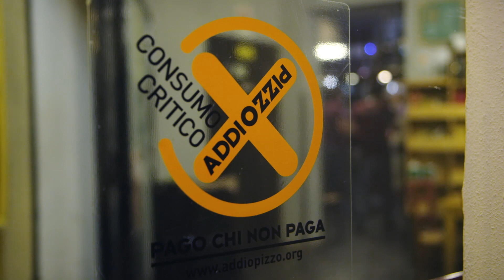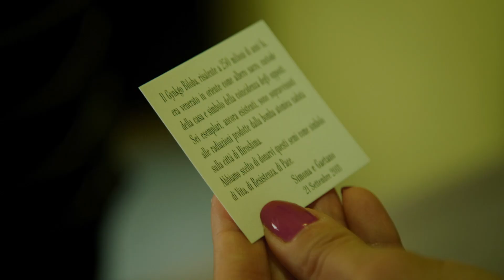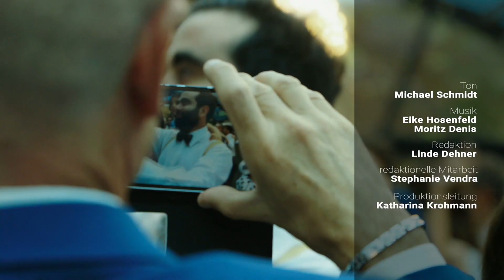Sicilian Wedding - Italian customs with a modern touch | Getting Married (1/5)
Rightly one thinks at this Italian wedding of THE dream wedding par excellence: white wedding dress, food and wine to die for as well as Italian party rage. But that's not all: the modern couple reinterprets many Italian customs. Simona (33), a banker, and Gaetano (34), a bar manager, have decided not to have a church wedding in Catholic Italy. A few years ago, it was still a scandal - today a trend among young Sicilians. Perhaps also because it reduces the already high costs a little. On average, an Italian wedding should cost around 30,000 euros.

Instead of a priest the ceremony is held by the best friend Laura. One after the other she calls friends who celebrate the couple in touching speeches. The handing over of the wedding rings is done by her lively bitch Selma. Strapped to her back, she is supposed to transport the rings once across the hall. In the past, a particularly liquid man from the village was chosen for this task, who then also supported the couple financially.

The pressure of money at the wedding is not only on the bride and groom. Also, all guests, relatives and witnesses must raise - from German view - enormous sums as gift to the bride and groom. And this in one of the poorest areas of Italy - in Palermo. During a city stroll through the capital, Andreas Korn investigates the economic situation of the poorhouse in Italy and asks the younger generation: "Who can afford a wedding here anyway?

But none of this can be felt at the couple's wedding. It is eaten like God in... Italy and celebrated as if there were no tomorrow. Perhaps precisely because Sicily is undergoing social, political and economic change.

Chapters
▷ 0:00 - Intro
▷ 00:40 - Sicily | Getting Married (1/5)
▷ 25:46 - Credits

Five weddings. Five completely different ways to celebrate them in Europe. And a presenter interested in getting married. Authentic, warm and humorous, this documentary series accompanies people before and during the supposedly most important day of their lives.

Every year more than two million Europeans say yes to each other. No wedding in Europe is the same as any other. Lived and loved European diversity.
The Finns in the far north marry unlike Turkish Cypriots, unlike Italians with southern European influences, unlike gay couples in Catholic Ireland, unlike folkloristic Bulgarians in the poorest country of the EU. What are the differences between the ceremonies? What is the most important thing about a wedding across cultures and countries? How do the preparations work? How to find the perfect wedding dress? What role does religion play? What goes wrong? And how does it feel to say yes to one's life?

Presenter and producer Andreas Korn come amazingly close to the wedding couples. He laughs, suffers, cries and celebrates with them. One of his favorite rituals: "I really liked how in Finland the bride and her best friends sweated out their ex-lovers in the sauna. And when she ran around the hut and shouted the names out loud to be free for marriage, I had to laugh a lot. A super ritual!”

And despite all the differences between weddings, one thing is the same everywhere: love. No matter who marries whom where in Europe.

Original title - Getting Married! Episode 1: Sicily
A film by Katrin Molnar, Michael Schmitt, Carmen Knothe & Andreas Korn

Documentaries about people and cultures from around the globe: wocomoHUMANITY offers high-quality content which is produced by leading production companies.

Wocomo HUMANITY is part of the Wocomo channel network by NIKITA VENTURES. Wocomo - wonderful content in motion.